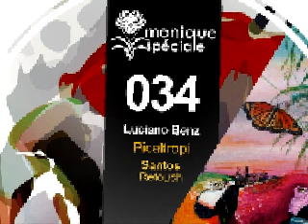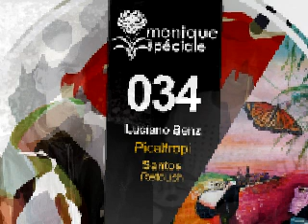Luciano Benz - Picaltropi (Santos Retouch)